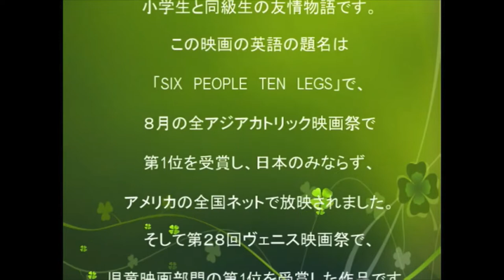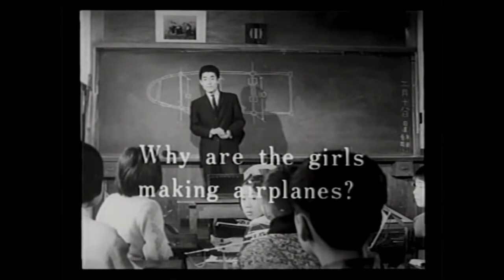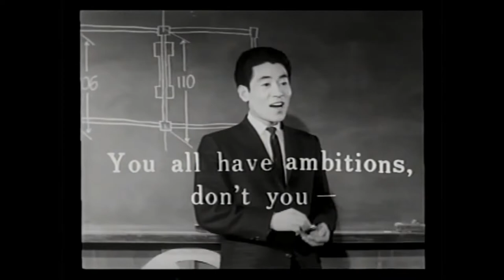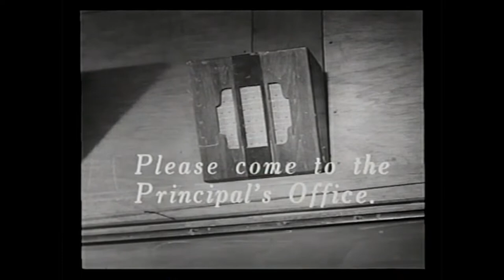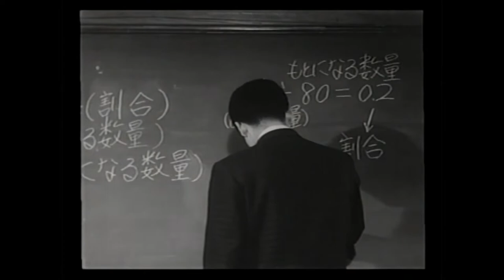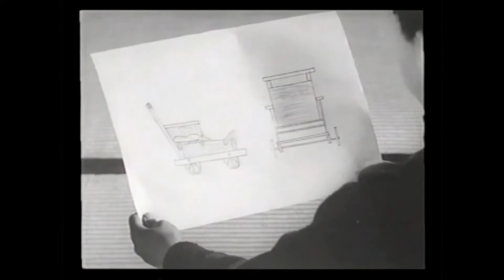短編劇映画 「六人十脚」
心のともしび運動本部　アーカイブ
短編劇映画　「六人十脚」は、ジェームス・ハヤット神父　監督で１９６３年１０月に完成しました。
お話は、自動車事故で歩けなくなった小学生と同級生の友情物語です。

この映画の英語題名は「SIX PEOPLE　TEN LEGS」で、８月の全アジアカトリック映画祭で第1位を受賞し、日本のみならず、アメリカの全国ネットで放映されました。
そして第２８回ヴェニス映画祭で、児童映画部門の第1位を受賞した作品です。